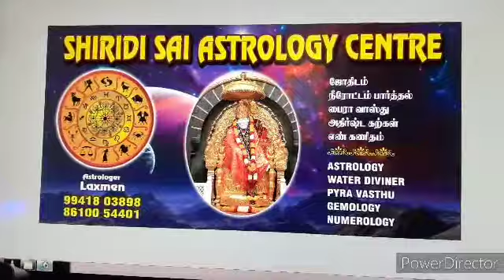# யார் இளவயதில் கோடிஸ்வரர் ஆகலாம் # crorepathy# Chennai# yogam# lucky# Multy millioner# சூட்சமம்#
இந்த வீடியோவில் யாரெல்லாம் இளவயதில் கோடிஸ்வரர் ஆகும் யோகம் உள்ளது என விளக்கம் தந்துள்ளேன். who will become a Multy milioner ?